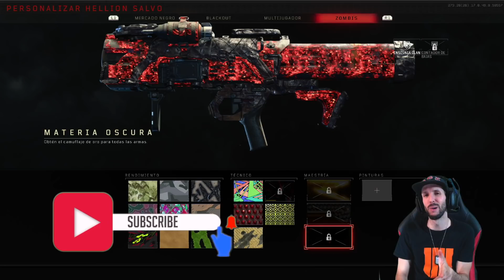DESBLOQUEAR CAMUFLAJE MATERIA OSCURA ZOMBIES BLACK OPS 4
En este tutorial, les voy a dar 10 consejos, trucos, tips para que puedan conseguir el camuflaje de materia oscura mas facil y rapido.